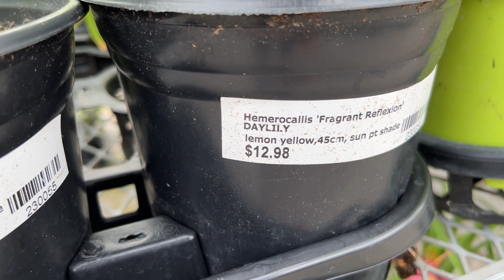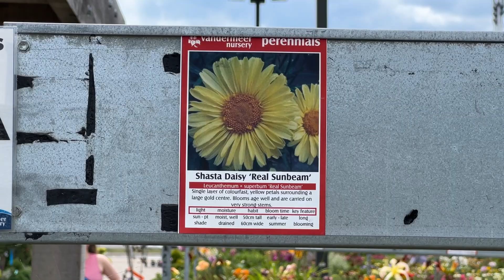给七月花园增色的花 - 有香味的萱草，火炬花，紧凑的莎斯塔菊，蓝盆花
地址：588 Lake Ridge Rd S, Ajax, ON L1Z 1X3